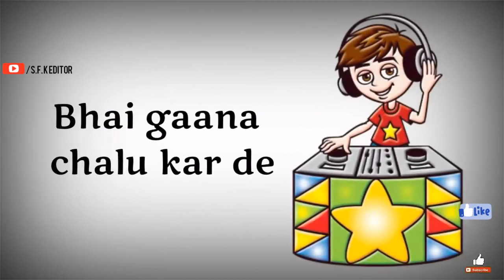💖 new whats'app stutes 2018 💖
New Romantic and cute Whatsapp Status Video 2018 | True Love proposing 2018

[ It is only a love_dairy00 Creation ] 🎬 🤗

love status,
sad status,
romantic status,
old status,
new status,
love songs,
sad songs,
romance song,
romantic song,
Emotional status,
Whatsapp status top videos,
Whatsapp status TV serial,
Whatsapp status new movies,
TV series Whatsapps status,
Whatsapp status boy attitude,
Whatsapp status attitude girl,
Whatsapp status funny,
Whatsapp status girl dance,
Whatsapp status photos,
Whatsapp 3d status,
Whatsapp status girl,
30 sec video ,
30 second video,
Whatsapp status,
 cute status for girl,
whatsapp songs,
whatsapp love songs,
whatsaap comedy,
whatsapp romantic,
whatsapp emoji,
whatsapp status,
whatsapp video,
whatsapp song,
whatsapp latest status video,
whatsapp song,
whatsup,
whatsapp dp,
love status,
sad status,
old status,
emotional status,